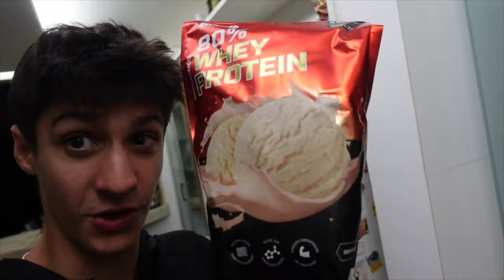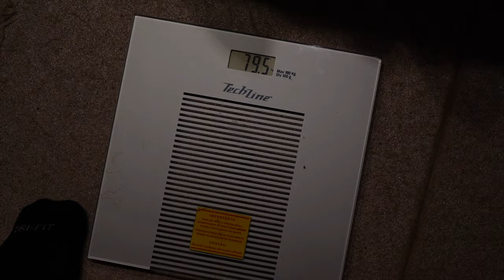EU FIZ UM BULKING durante 30 DIAS! (transformação natural)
Minha transformação de corpo em 30 dias!